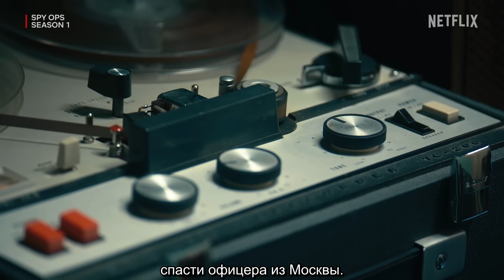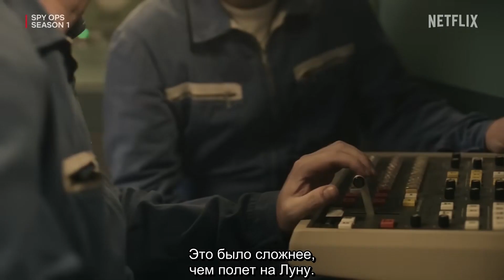Шпионские операции (2023) | Официальный трейлер | Нетфликс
Шпионские операции / Spy Ops | Официальный трейлер | Нетфликс

Оперативники разведки от МИ-6 до ЦРУ делятся инсайдерскими историями о шпионаже, кампаниях холодной войны и переворотах, осуществляемых тайными агентами.